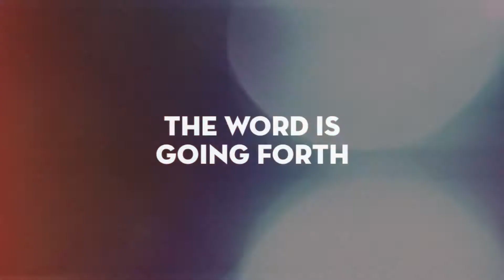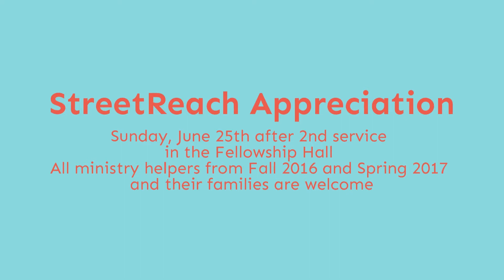WHC 5 28 17 Final